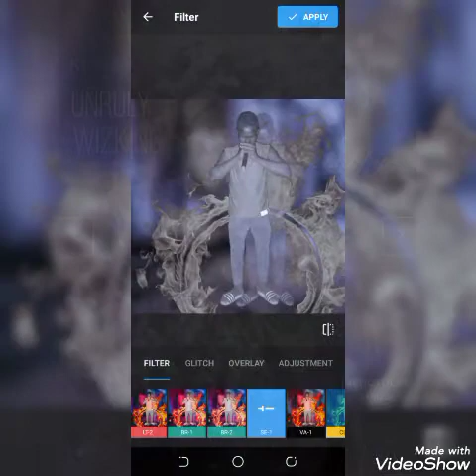One day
Nice song done by wizking_$elf made music